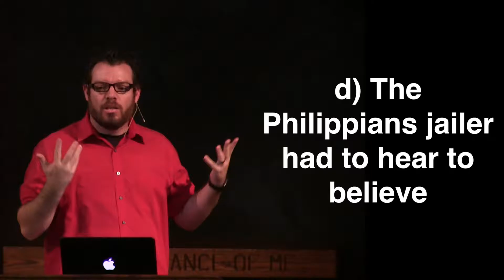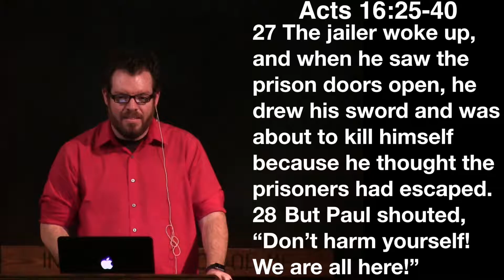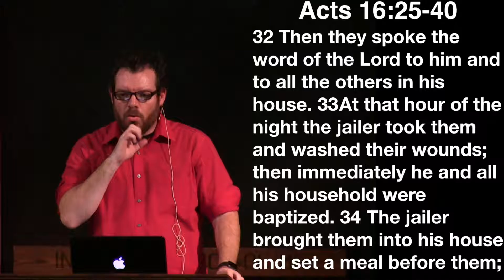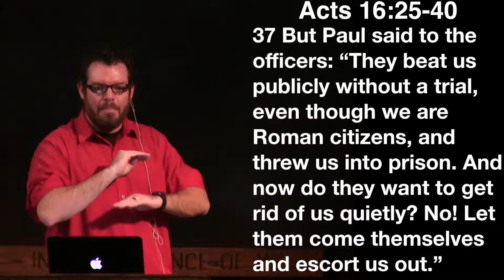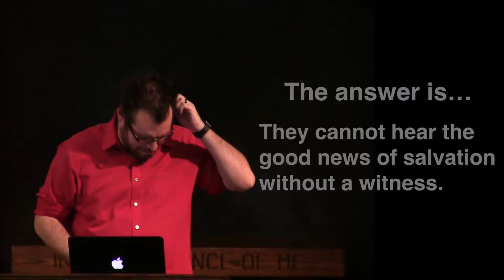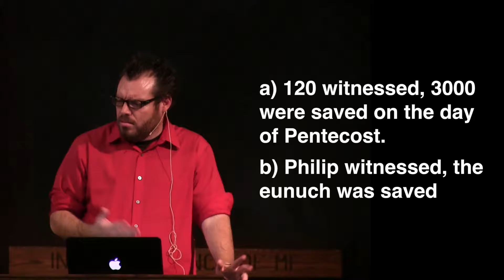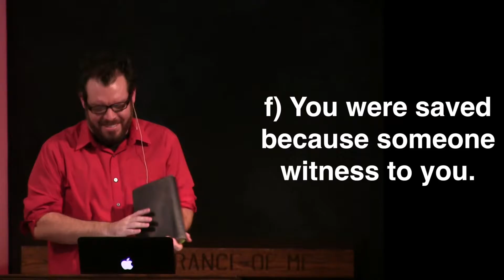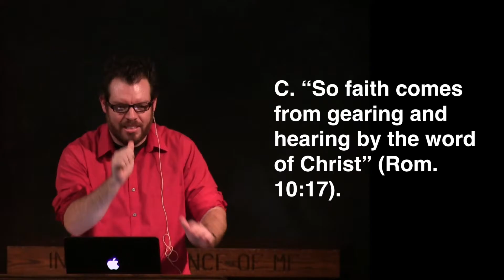How to witness.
Tuesday, November 29, 2016
7:00 PM
Jacinto Contreras